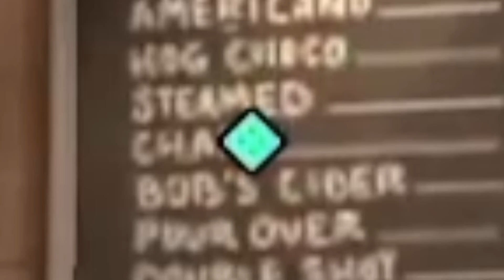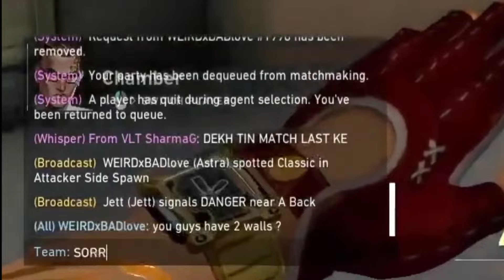VALORANT, But Some Dubao Plays *FUNNY HIGHLIGHTS* 😂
Thankyou for your Love And Support Friends.

IGNORE-
Valorant funny,Valorant Funny Video,Valorant gameplay,